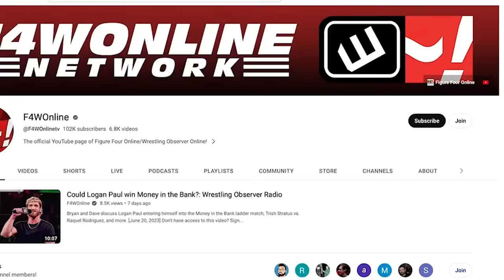More on the Jack Perry situation | Wrestling Observer Live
Bryan Alvarez provides details on just what exactly is going on with Jack Perry, AEW, and NJPW.